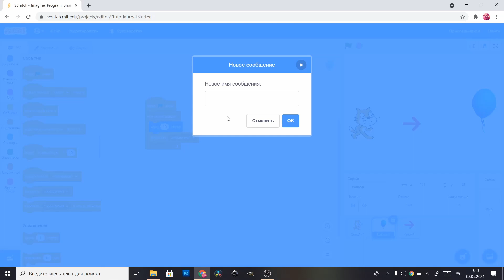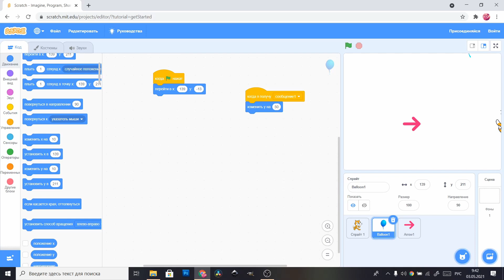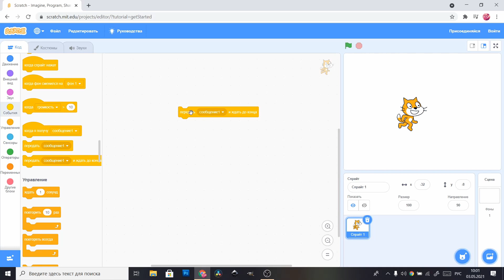Как создать свою игру для начинающих| Отправить Сообщение| РАЗРАБОТЧИК ИГР! SCRATCH 1lvl + 800XP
Этот курс обучит вас разрабатывать свои игры и анимации в очень простой но в тоже время интересной программе Scratch.
Хотите разрабатывать свой игры ?
Как создать свою игру.
Знакомства со Scratch!

Шаг № 11  в SCRATCH 1 уровень + 800XP.
Создаем свой игры "Отправить Сообщение"

Всем Привет, меня зовут Никита Романович
Если у вас остались вопросы пишите:)